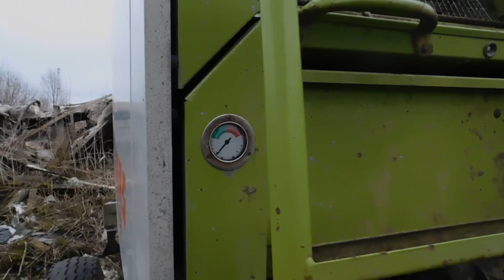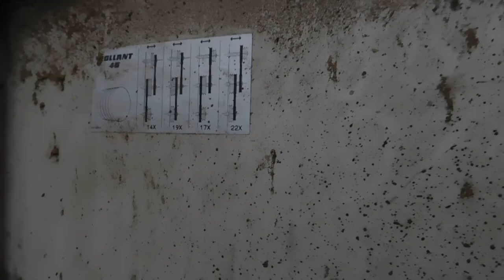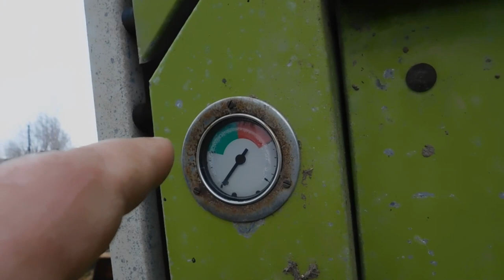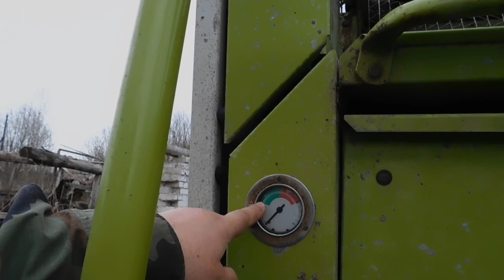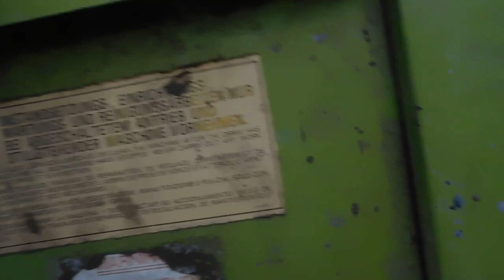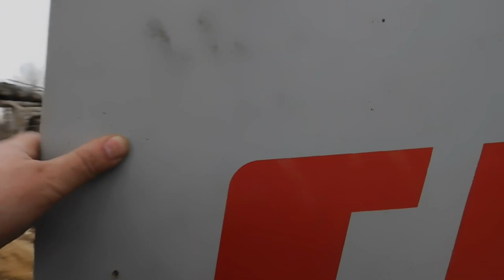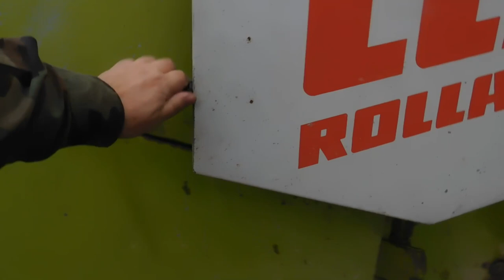Подготовка к сезону пресс Claas Rollant 46 Сетка и шпагат!